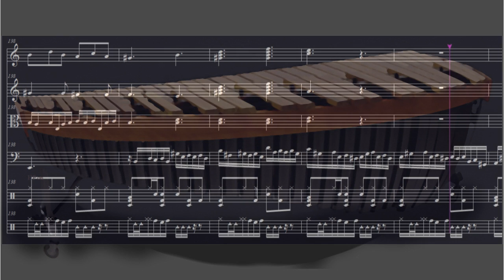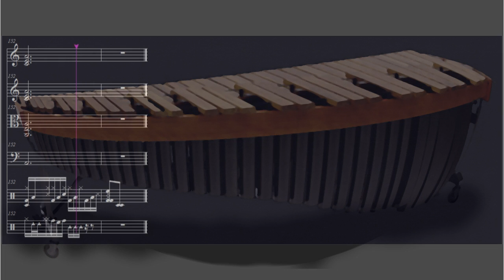Fugue in A minor by Percussion 2